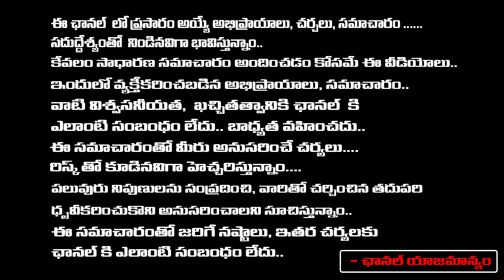తెలంగాణలో కేసీఆర్ పాలన ఎట్లున్నది..? ఓటర్ల స్పందన | Public Reaction About KCR Ruling In Telangana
తెలంగాణలో కేసీఆర్ పాలన ఎట్లున్నది..? ఓటర్ల స్పందన | Public Reaction About KCR Ruling In Telangana | Red Tv